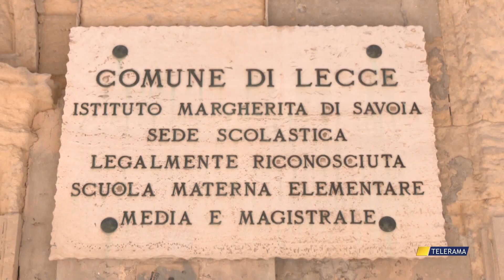CINQUE MILIONI PER ACQUISTARE L'ISTITUTO MARGHERITA